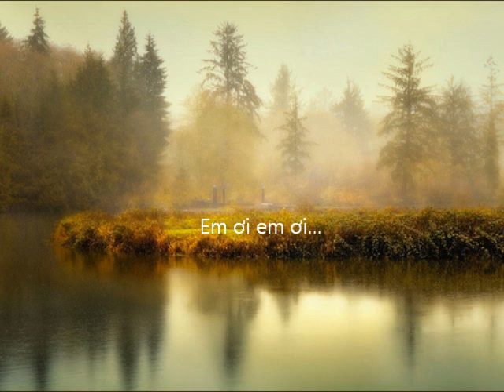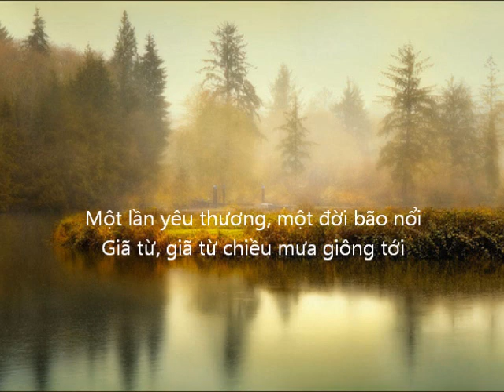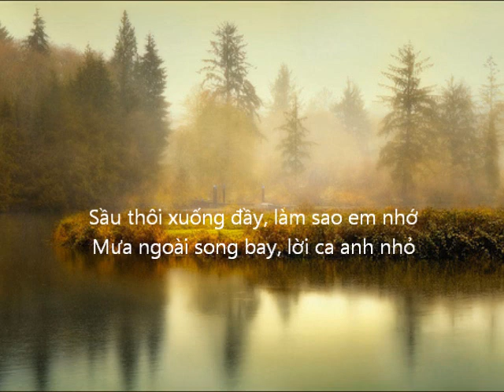Lam Dien - Cuoi Cung Cho Mot Tinh Yeu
Thêm một demo mới của Galaxy Recording Studio nửa.